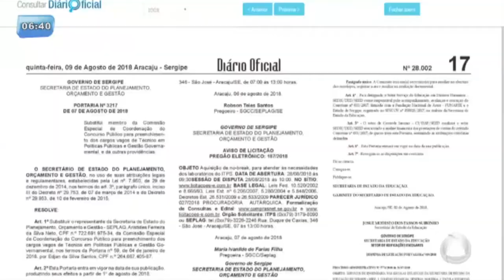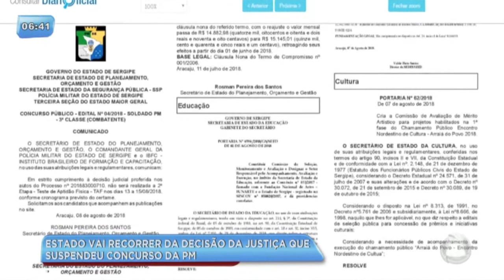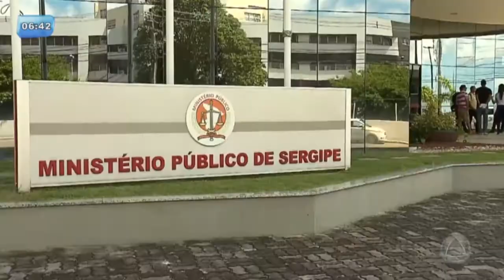Governo do Estado vai recorrer de decisão judicial que suspende concurso da PM Sergipe BGM